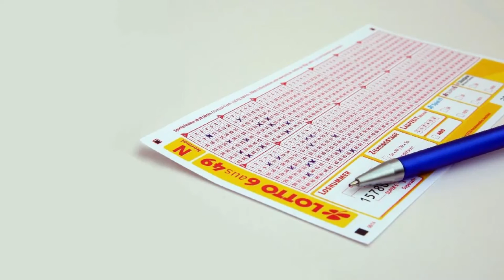Mind the Gap, Don’t Become One | Lloyd Metcalf | TEDxSMCC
The journey to find and realize a dream is difficult enough; be sure you aren’t in the way of ascending to greatness and be aware of when others lay out gaps on the path to your own vision.  In his talk, Lloyd Metcalf challenges us to recognize the disconnect between the dreams we encourage children to share and explore, and the often rigid and inflexible expectations of adulthood.  Dreams are for grownups, too, and with determination and creativity, they can become a reality.

Lloyd Metcalf is a full-time freelance artist, illustrator, adventure writer and producer of fantasy tabletop roleplaying games. Having once only dreamt of such a career, Lloyd credits his Communications & New Media degree from SMCC for helping him to gain ground and find distribution worldwide.
Lloyd’s company, Fail Squad Games, is rapidly finding its place among the indie tabletop publishing companies, and his art has been published extensively in a wide range of projects. His client list includes the original creators of Dungeons & Dragons, as well as other publishers and conventions reviving the hobby today.